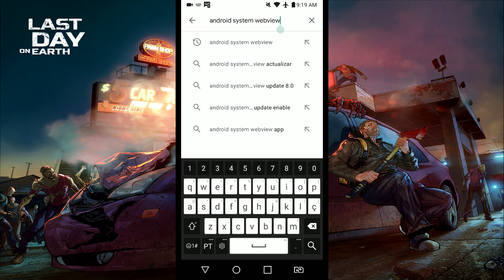●Last Day On Earth APRENSENTA FALHAS CONTINUAMENTE! Apps Fechando👁 VEJA COMO RESOLVER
Salve galera! Nesse vídeo venho resolver o problema que aconteceu recentemente. Last Day On Earth APRENSENTA FALHAS CONTINUAMENTE! Para isso basta ir na sua google play store, procurar aplicativo android system webview e desinstalar as notificações, ou ir configurações, meu aplicativos, mostrar o sistema e desabilitar manualmente por ali.
Espero ter ajudado você sucesso!

Esse procedimento também ajudará seu jogo como life after, free fire, minecraft, among us, call of duty, pokemon go, candy crush, fortinite, genshin impact, também funcionará para  shadowngun legends, league of legends, grand theft auto san andreas, subway surfes e clarro roblox. Praticamente todos os jogos mais populares para android no momento e que está em alta. Jogos virais e de sucesso nos games.

●Controle Para Celular E PC Ípega PG9021
●Outros modelos para você:

Galera não é indicado o uso de hacker ou mod no jogo, você pode acabar perdendo sua conta. Bugs também é contra o jogo porém da pra fazer de boa, o wall trick é permitido pela kefir e também o esquema de morrer uma vez nas invasões de vingança

Criadores de conteúdo:
CANAL
●JORDANAAK GAMER

CANAL
●noturnobr
▬▬▬▬▬▬▬▬▬▬▬ஜ۩۞۩ஜ▬▬▬▬▬▬▬▬▬▬▬▬▬